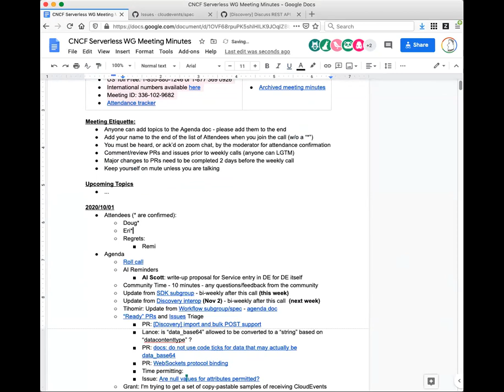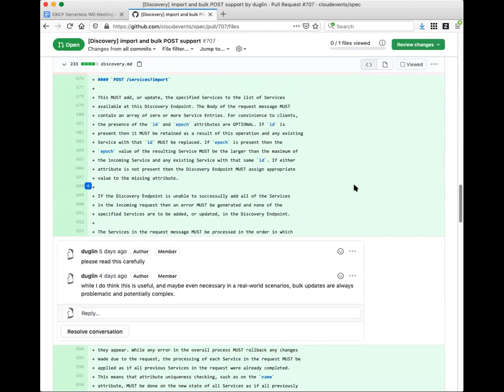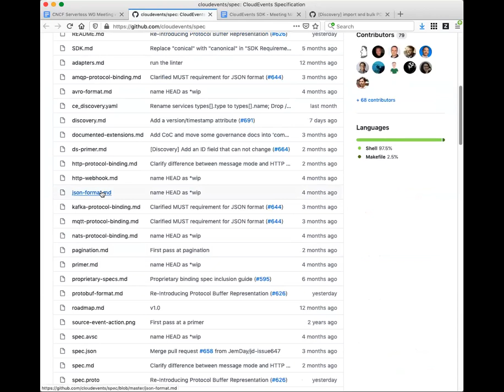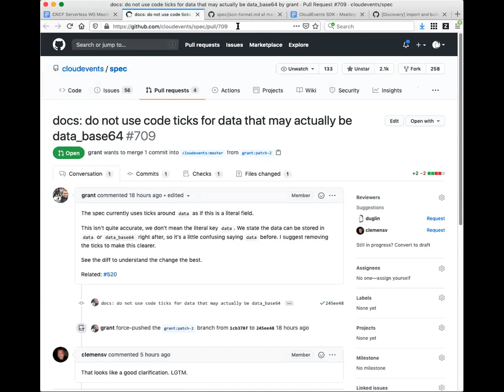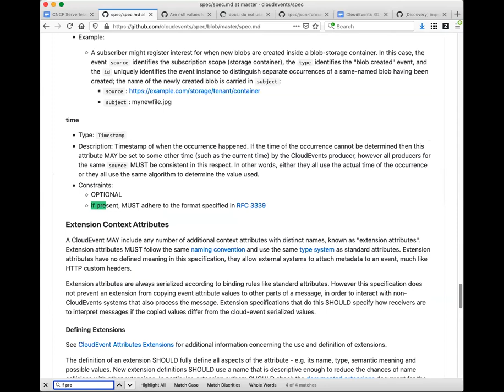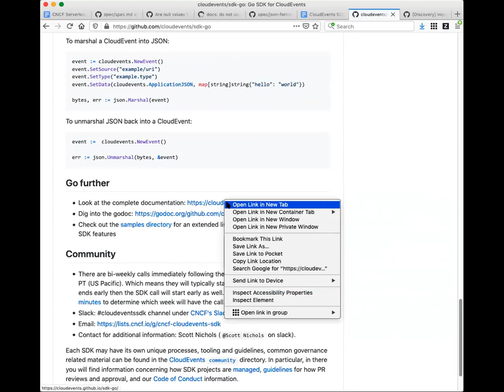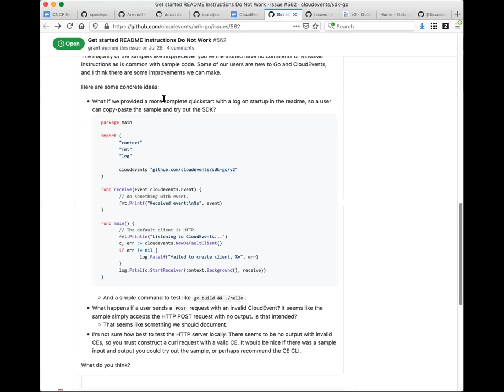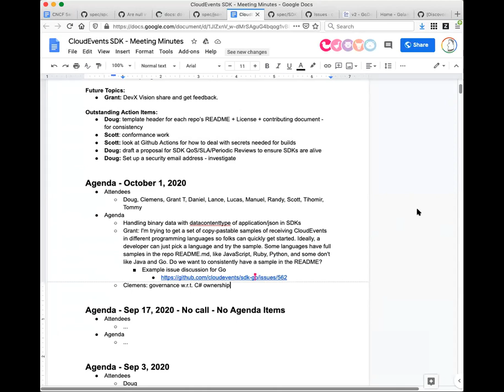CNCF CloudEvents Meeting 2020-10-01